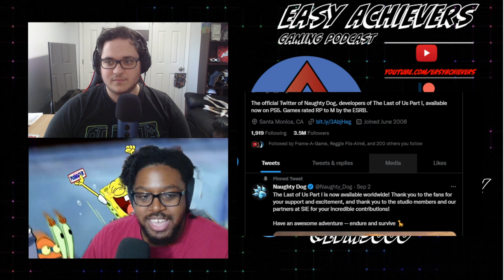FromSoftware facing low pay and crunch allegations?? | Easy Achievers Podcast Ep. 145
Emmett joins us for another great episode filled with discussion. Of course, the big news item is some scuttlebutt going around about From Software possibly underpaying and forcing crunch. Now not much in the way of hard evidence comes with these claims but we should cover it nonetheless and give our thoughts. Expect a full "What have you been playing?" segment as I have been incredibly busy diving into a large swath of games and Emmett like always has played his fair share as well. Thank you so much for listening to the show and supporting it however you do.

TimeStamps

00:00:00 - Intro
00:03:09- Not So Rapid Fire
00:07:20- What is Emmett playing the rest of the year?
00:17:49- What have you been playing?
00:44:50- Rumor Roundup/Tekken 8 coming to the Game Awards
00:51:35- Monster Hunter Rise coming to Game Pass
00:52:58- FromSoftware faces crunch allegations
01:07:30- Xbox says no next gen systems until 2028
01:11:11- Todd Howard interview on Lex Fredman
01:12:30- Nintendo smashes Smash World Tour
01:21:55- Date Update

 Scream at me on my social @EVM9000 on twitter.